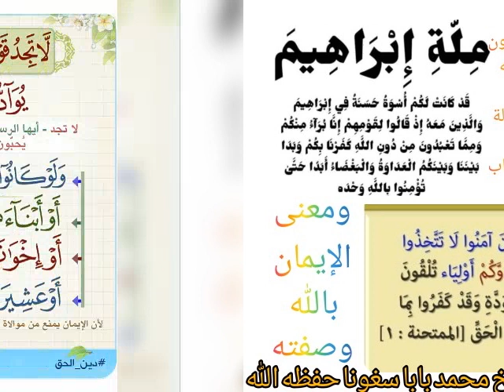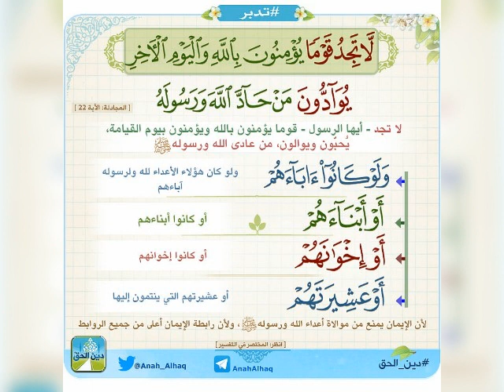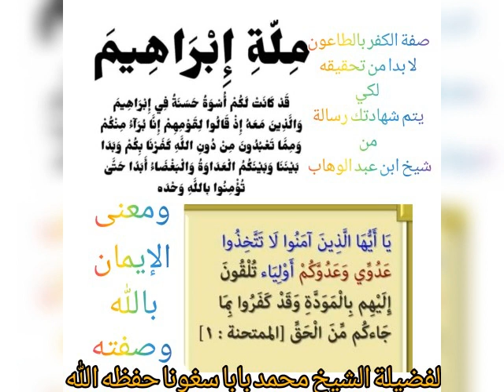L'interprétation du Coran TAFSIR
tafsir